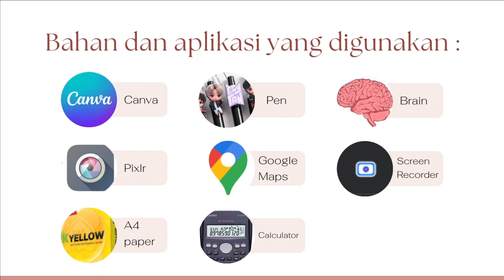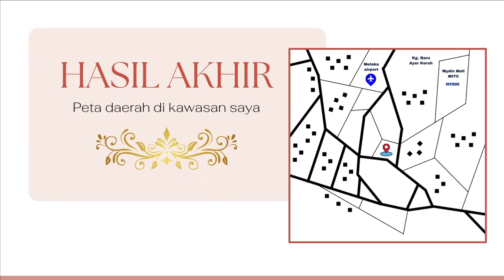PBL MATEMATIK T3 : LUKISAN BERSKALA | NUR ALIA SAFIA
Pelajar dikehendaki melukis peta berskala 2cm : 1km menggunakan aplikasi yang bersesuaian.